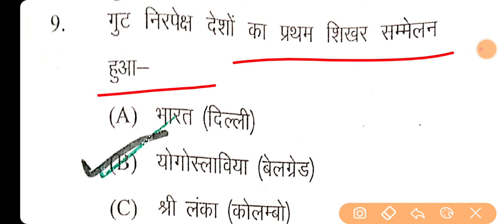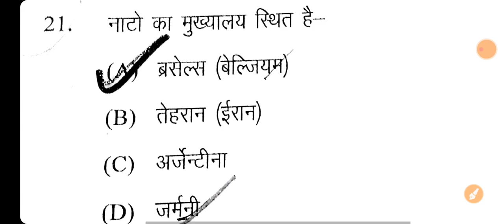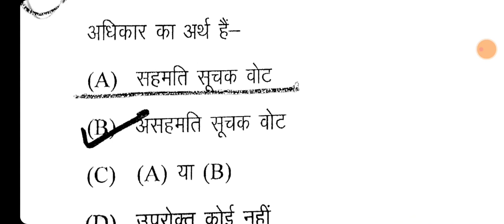csjmu bed 1st sem value and peace education answer key 2021-22 || मूल्य एवम शांति शिक्षा उत्तर कुंजी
500 Mcqs + Previous 5year ques. etc.